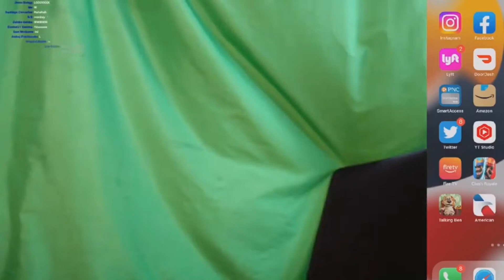Darren FaceTimes MrBeast 😂